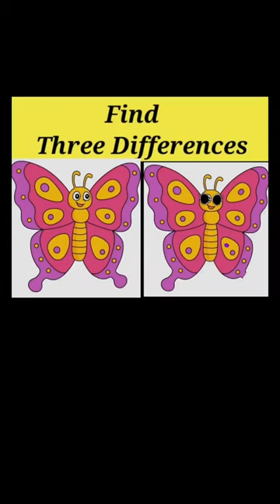Find Three Differences || PUZZLE CORNER